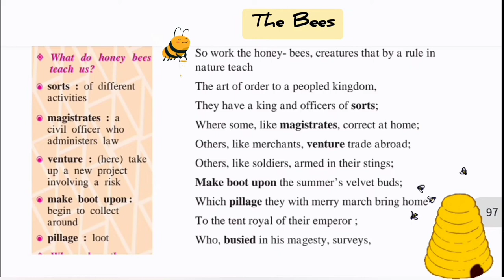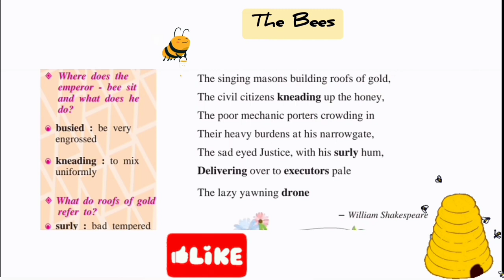The Bees by william shakespeare hindi